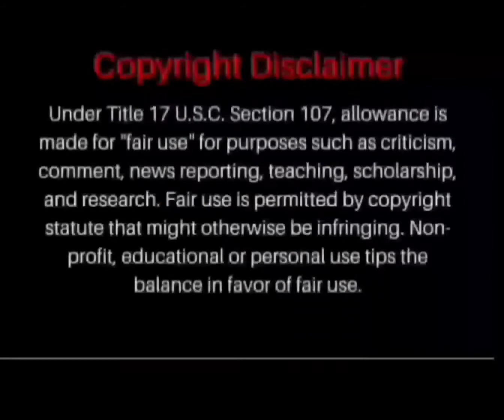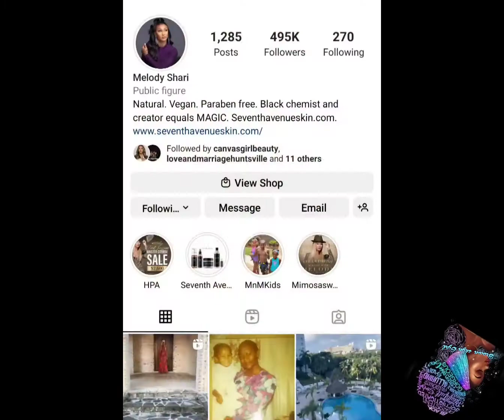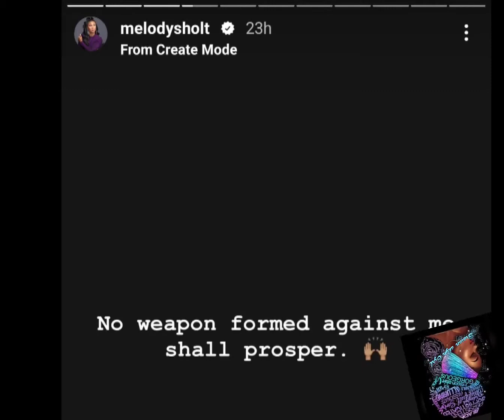From Trials to Triumphs/Custody case is over